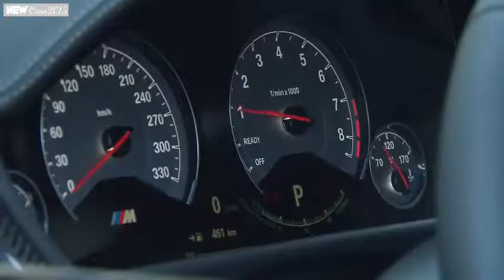2015 Bmw M3 , Sports Sedan, Top Speed, Car Review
2015 Bmw M3 , Sports Sedan, Top Speed, Car Review
2015 Bmw M3 , Sports Sedan, Top Speed, Car Review
2015 Bmw M3 , Sports Sedan, Top Speed, Car Review
2015 Bmw M3 , Sports Sedan, Top Speed, Car Review

The BMW M3 is the high-performance version of the BMW 3 Series, developed by BMW M division ("M": Motorsport) BMW Bavarian brand.
This car was launched for the first time in 1986, made based on the E30 chassis.
Originally designed in order to win races, subsequent generations were developed primarily to a clientele increasingly numerous and amateur super-sporty.
In 30 years, the BMW M3 has grown from a 4-cylinder 200 hp to the current inline 6-cylinder twin-turbo 430ch.

-New Car Reviews , Used Car Reviews, Road Tests , Top speed , Test drive And First Drives on All the Latest New Car Models as they're Launched

-Cars 2015